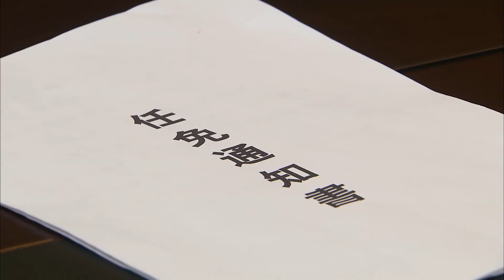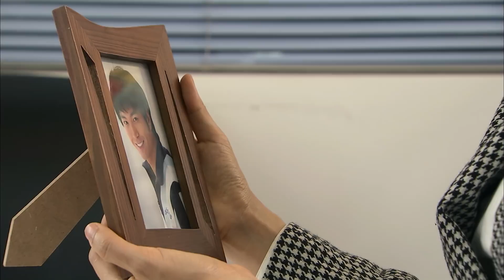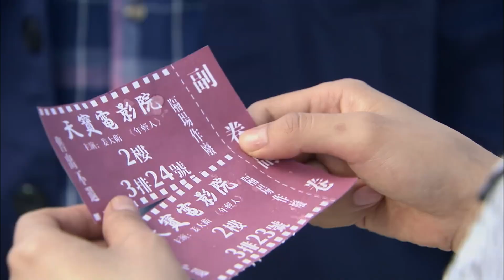【电视剧全集】娘妻 29丨大丫鬟嫁小少爷，家道中落做生意供少爷读书，少爷却攀上富家小姐决定抛妻 （吴磊、佟丽娅）好剧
该剧以林秋菊一生为主要线索，讲述了她民国至当代长达七十余年的个人情感经历与时代变迁。